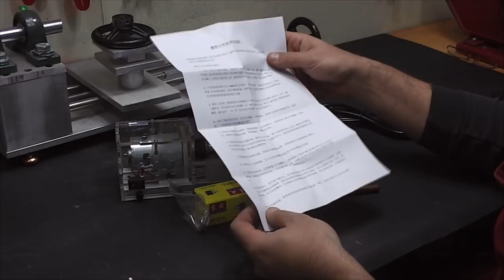Mikro Ağaç Tornası İnceleme | CC04 Mikro Tesbih Tornası | Kendi Küçük İşlevi Büyük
Geçtiğimiz günlerde gerçekleştirdiğimiz canlı yayında bir tezgah üstü torna kendin yap projesinden size bahsetmiştim. Ardından Gear Best firması ile yaptığımız görüşme neticesinde, kendin yap  torna projemizle çok ilgilendiler.

İncelememem için ise bir tane CC04 ağaç tornası gönderdiler. Küçük mini bir ahşap tornası demek daha doğru olacak. Hatta mikro bir torna tezgahı :) ancak boyu küçük olsa da gerçekten işlevli bir tezgahmış. Tornayı almak isteyen  arkadaşlar için linkini aşağıda paylaşıyorum.

Tornanın bizim için oluşturulan f iyatı 293 lira .

Kendi atölyesini kurmak isteyen arkadaşlar için güzel bir tezgah. Hem yer kaplamıyor hem de sessiz.